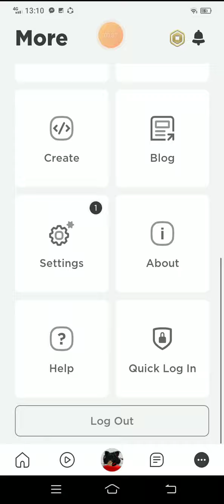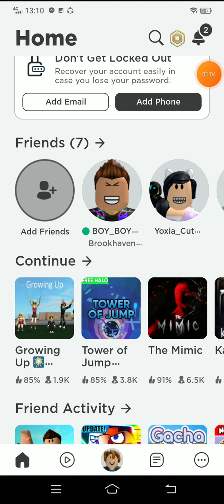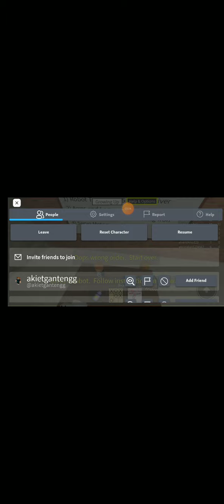June 14, 2022